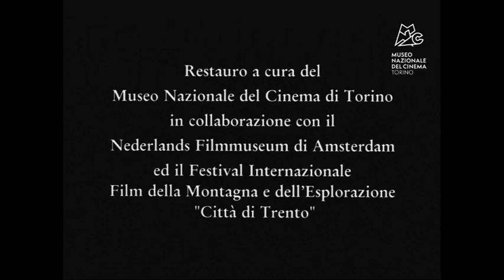1909 Duke of Abruzzi’s Karakoram Expedition to K2 Baltistan - Vittorio Sella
In 1909 the Duke of Abruzzi as he was mostly known as set out on an Expedition to climb K2 and accompanying him was the ace photographer Vittorio Sella. Both these men were pioneers in their fields.

In the said Expedition they reached a maximum height of 6250 m. The standard Route up the Peak goes over a feature now named in his memory as Abruzzi's spur. They tried to go for the Chogolisa as well but couldnt reach the summit but anyways set the World Record for the Highest Altitude achieved in a Mountaineering Expedition.

And now we have come across this Video of that Expedition from an unknown source. Though it says going up the Sind Valley but thats wrong. The Video starts with the Expedition reaching Srinagar via the Cart Road. Next we see vistas of Srinagar on the banks of the Dal Lake and the Jehlum I assume. We can see what appears to be a busy Market and a hustle bustle of Shikaras.

Next it shows the Expedition crossing the Indus River somewhere around Skardu I guess. They then go upto Shigar and then the Braldu Valley. They cross the Braldu River and go across the Burji La. And after that up the Skoro La and down.

They cross the Morraines of the Baltoro Glacier and finally arrive on the Glacier. Then we can see the Chogolisa (It was called the Bride’s Peak at that time by the Europeans). And finally we see the ethereal K2 in all its Glory.